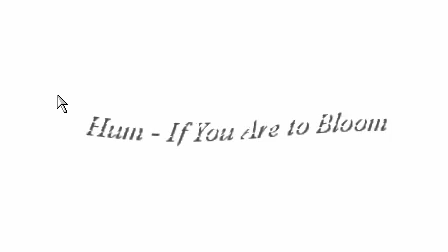Hum - if you are to bloom - v2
Artist: Hum
Album: Downward is Heavenward